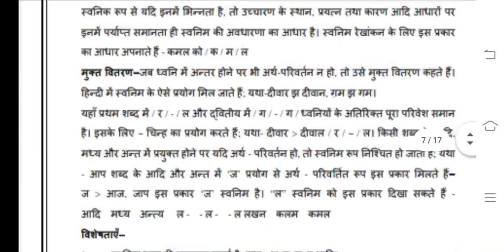MHD 7 Ignou Solved Assignment